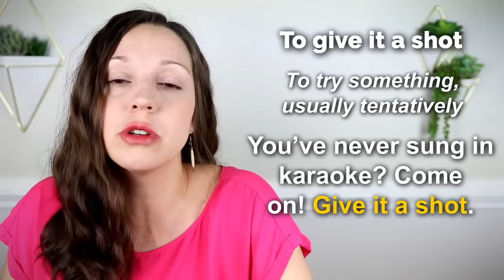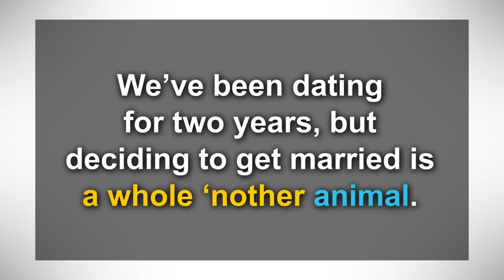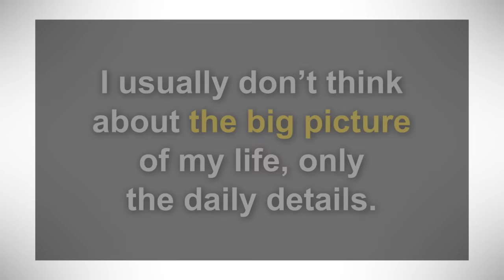15 Essential Advanced English Phrases: Do you know them?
Learn these 15 important advanced English phrases for daily conversation. Understand native English speakers when they use these phrases, and use them yourself!